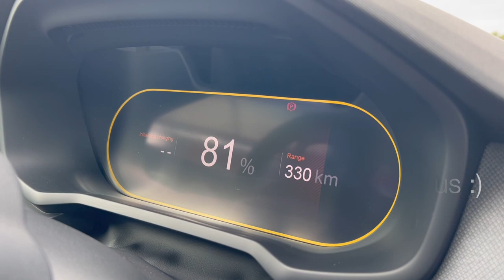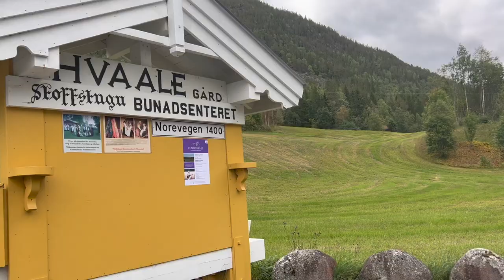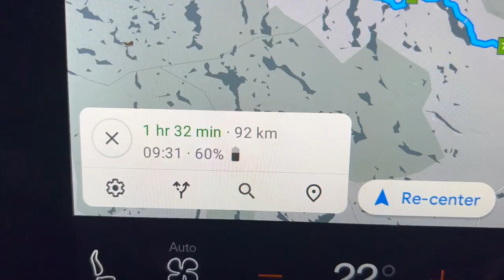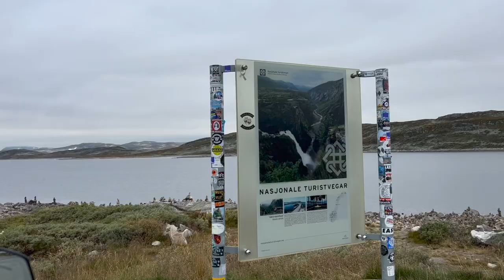🇳🇴 Norway 8. Electric Adventures in Norway: Exploring the Country's Beauty on a Road Trip.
🔥 Are you looking for a beautiful weekend getaway with stunning landscapes? Look no further than Norway! I recently made my 8th film about our weekend trip to Norway in September and I highly recommend it. In this video, I'll give you a summary of our 2-day trip and share our experience with you. We saw so much while driving from Sandefjord Airport to Eidfjord and back - it was truly breathtaking.

In just 2 days, we drove approximately 1300 km across the country, and I'll share our experience of using an electric car with you. Norway is the number one country in the world with the highest number of electric vehicles per capita, and it's easy to see why. Rent an electric vehicle for your trip and enjoy the ride.

I also have films about other countries on my channel.

Watch my films and enjoy your life! Your 🔥Sparklet! 🥰